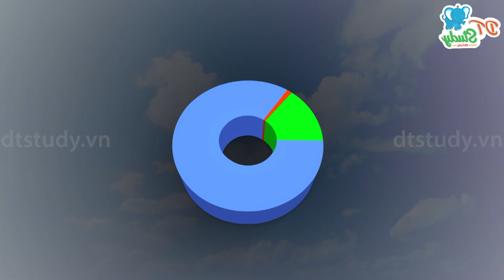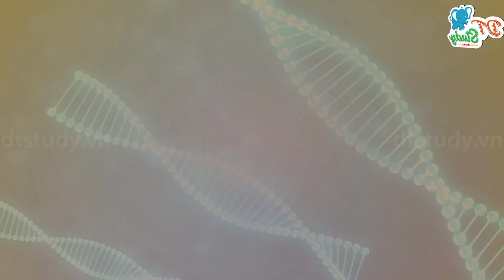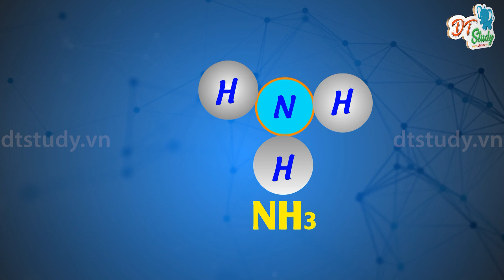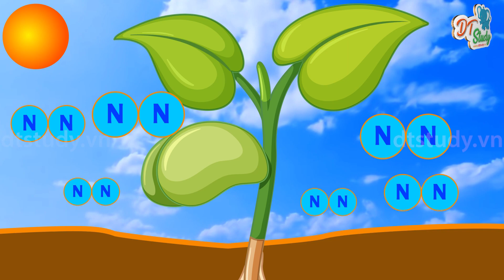Khám phá ứng dụng của Nitơ | Hóa 11 | DT STUDY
🔴 Vì sao Nitơ là một khí không_duy_trì_sự_sống, không_duy_trì_sự_cháy nhưng lại đóng vai trò quan trọng trong cuộc sống của chúng ta ?

👉 Hãy cùng DT xem phim để giải đáp mọi thắc mắc trên nhé !

Voi con DT xin chào tạm biệt các bạn, hẹn gặp lại vào lúc 19h_thứ_ba_và_thứ_sáu hằng tuần.